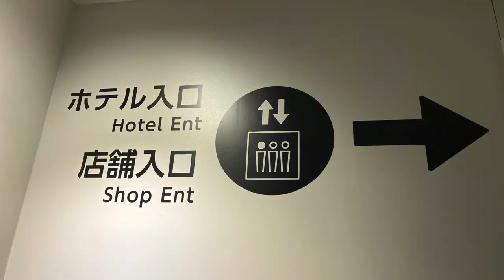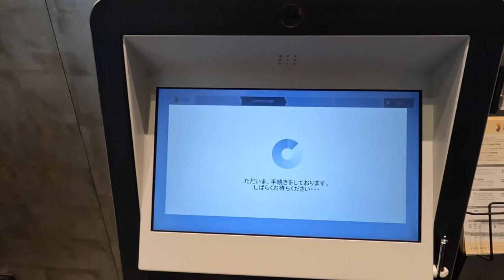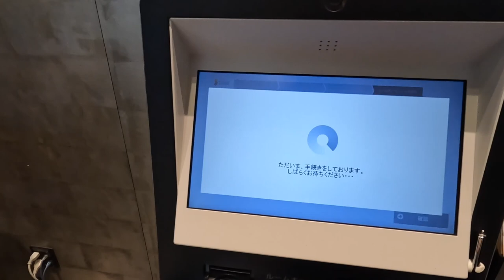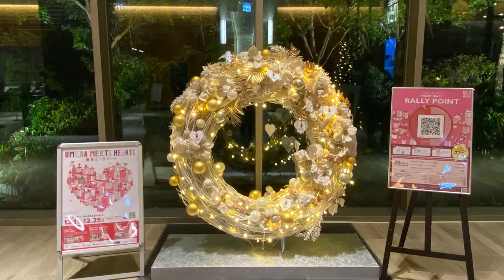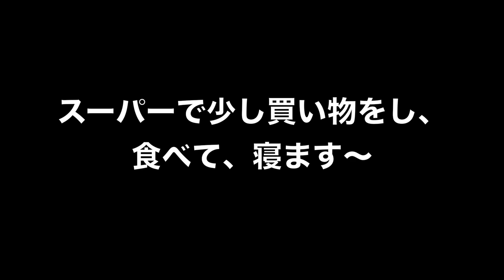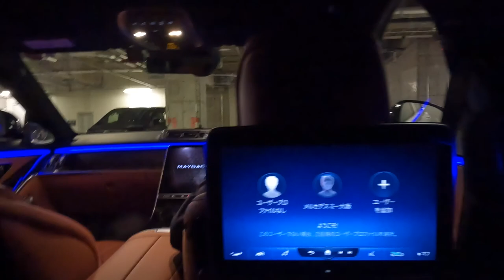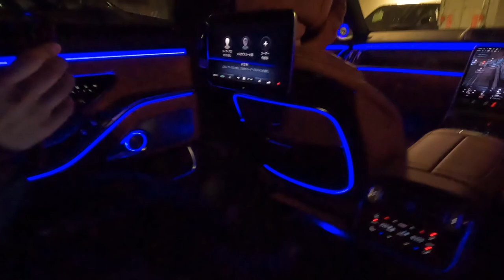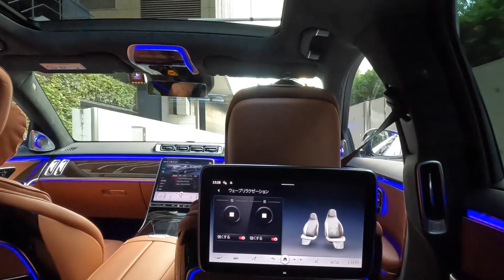【ホテル阪急レスパイア大阪】お得に最上階角部屋エグゼクティブツイン！イタリアンディナーも堪能🍴マイバッハで究極のラグジュアリー体験！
全国旅行支援にて、ホテル阪急レスパイア大阪（朝夕食事付き）に宿泊しました。
最上階角部屋は広々していて見晴らしもよく、素敵なホテルステイができました。
また、翌日はマイバッハに乗せてもらいました。

【目次】
00:00 スタート
01:30 ホテル9Fフロント・ロビー
03:47 お部屋紹介（35F)
09:14 くまちゃん登場
12:48 イタリアンディナー（9F）
15:12 朝食
17:08 宿泊費
17:58 グランフロント・メルセデスミー

●楽曲
フリーBGM・音楽素材 H/MIX GALLERY

●効果音
効果音ラボ